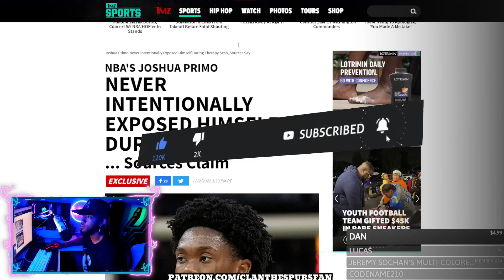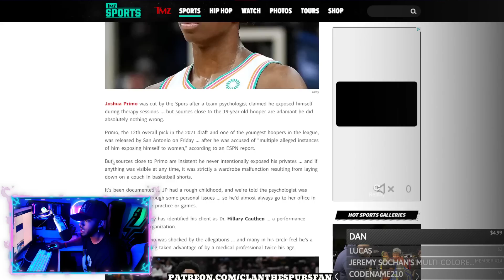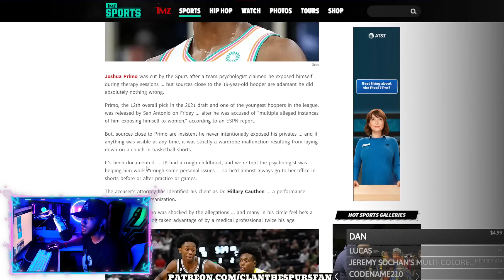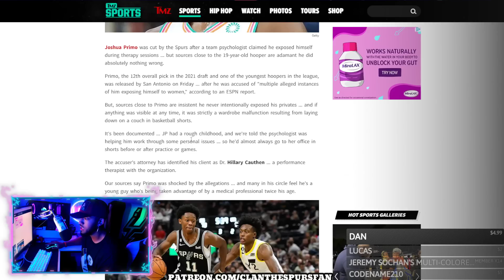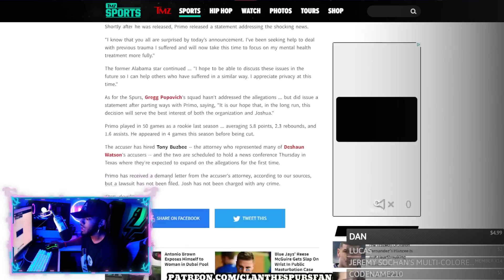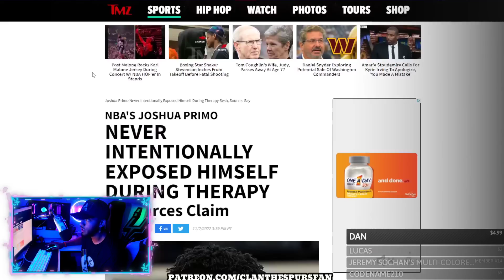Josh Primo Claim To Never Intentionally Expose Himself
This is getting messy. GO SPURS GO!

CLAN the SPURS fan
55 Backusburg Rd